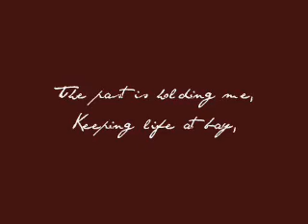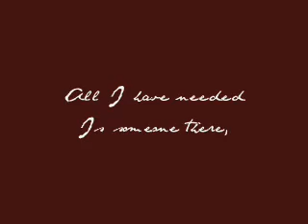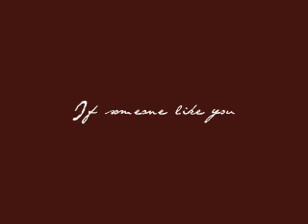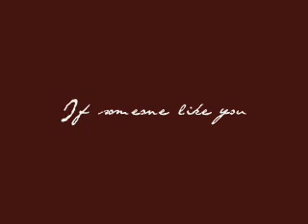Someone Like You - Jekyll and Hyde (Broadway Cover)